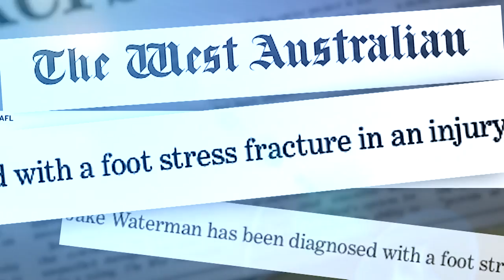HBF injury update: Jake Waterman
First year father-son recruit Jake Waterman, runs through his latest injury setback